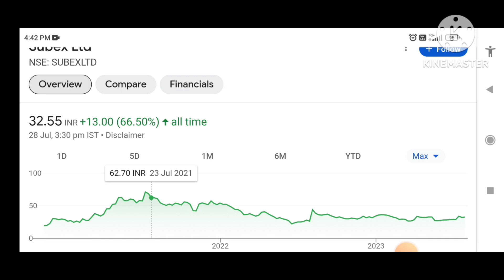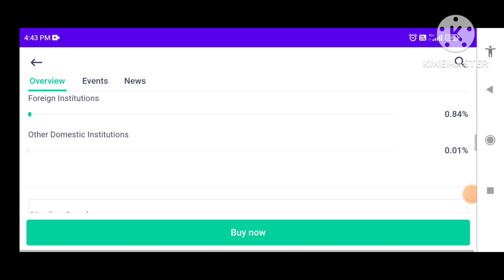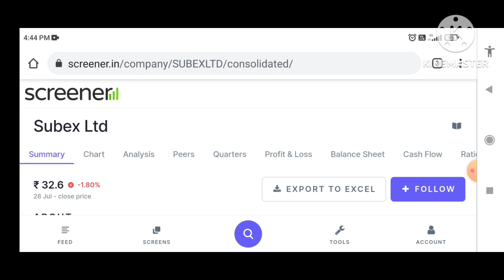Subex Latest News | Subex Share News | Subex Stock Review | Subex Breaking News | Small Cap IT Stock